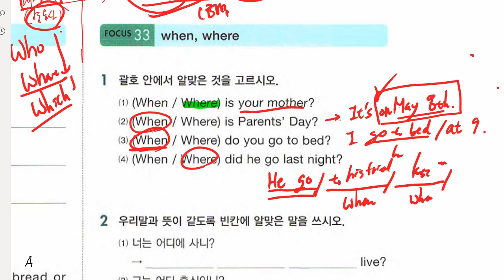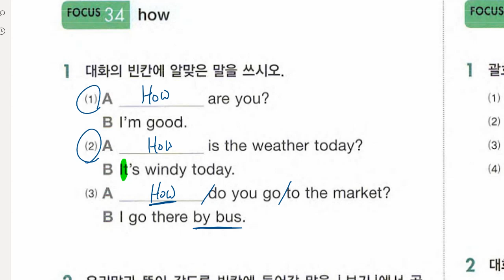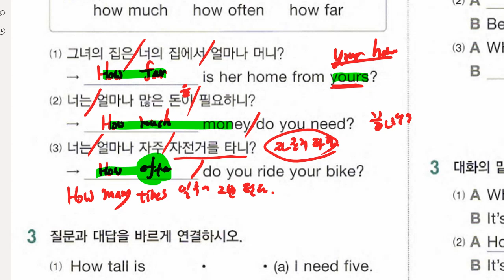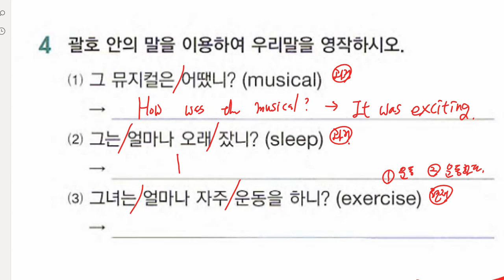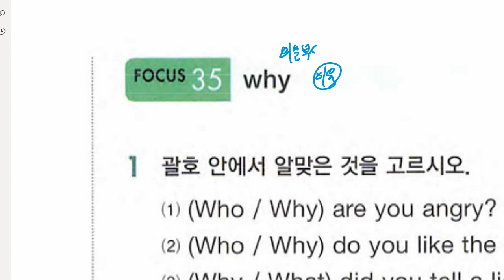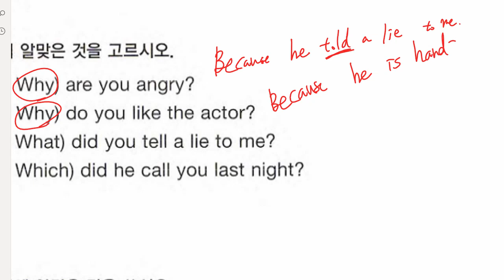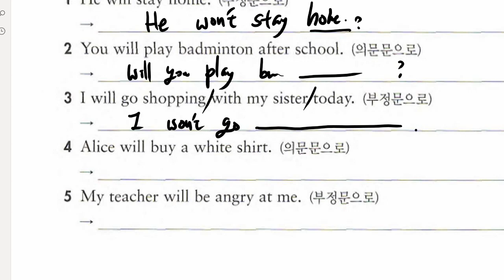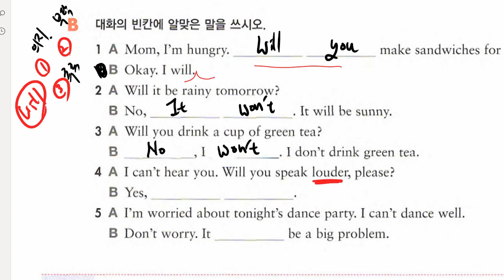중1 2021 06 24 문법 의문사 마무리